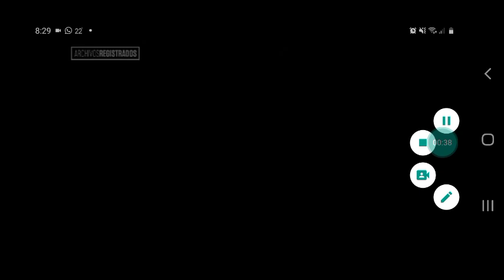barney y sus amigos 1 de mayo de 2012